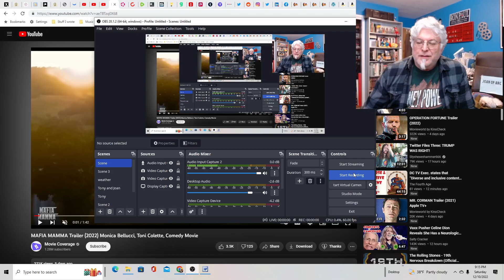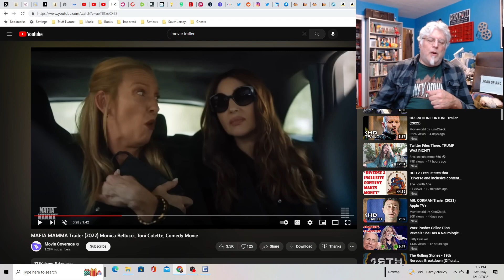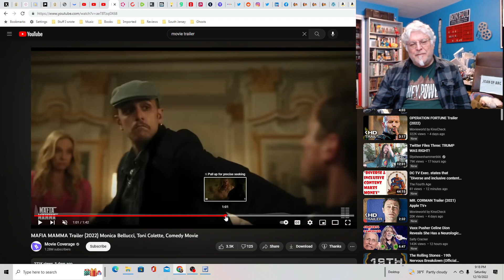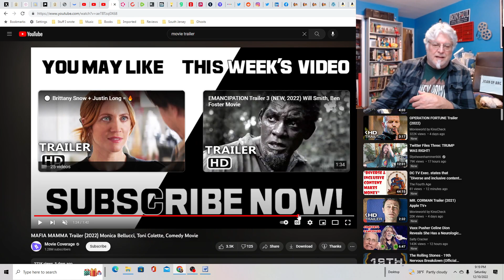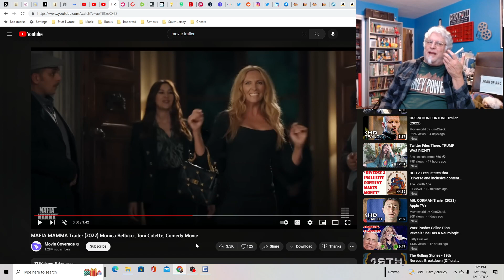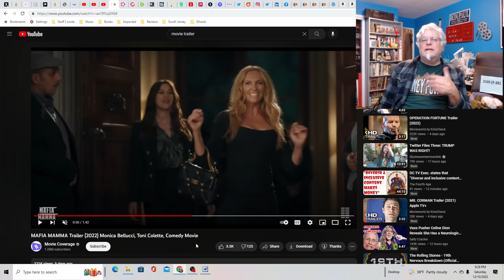A Screenwriter's Rant: Mafia Mamma Trailer Reaction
A woman inherits a Mafia family from her grandfather and wackiness ensues. I actually wrote a plot just like this!